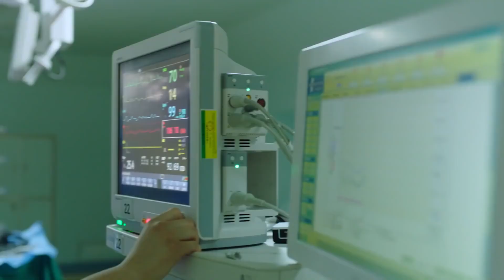Aşkın Santimetresi | Evleniyor Mu ? | The Centimeter of Love | Tong Liya | Clickia